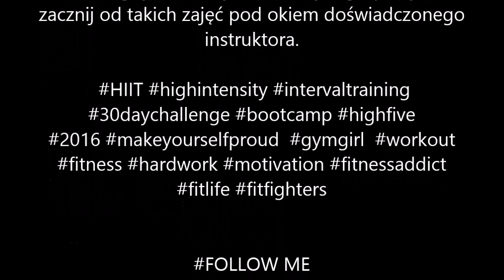30 Day Challenge BootCamp z Paulą Day 15